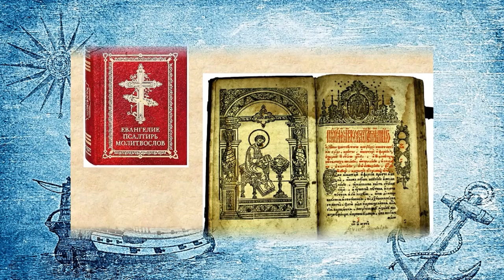Когда Петр Великий был маленький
Каким было детство и юность будущего царя Петра I можно узнать из видеопрезентации Варавинской детской библиотеки № 11.